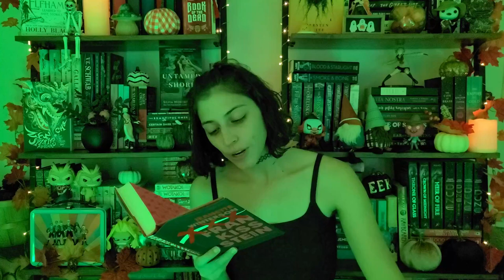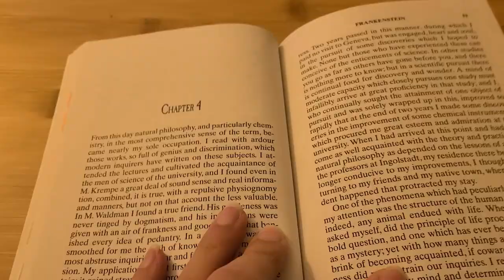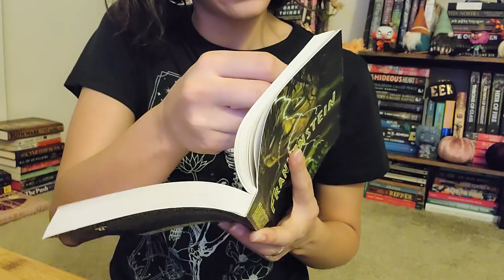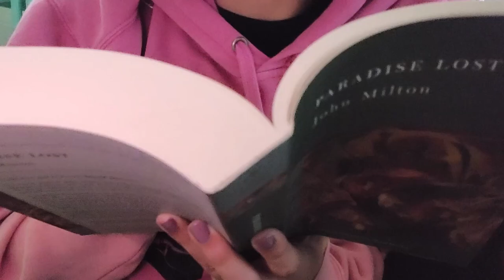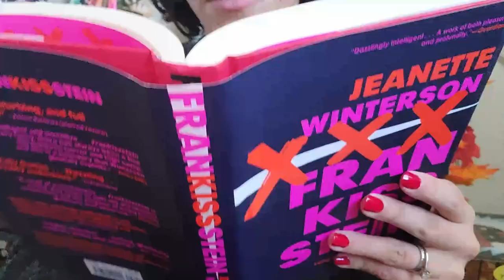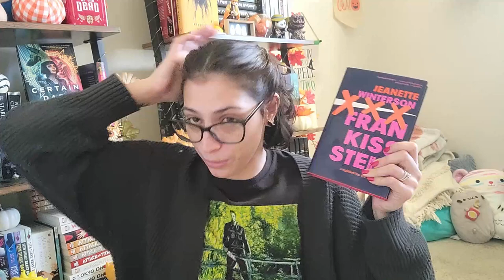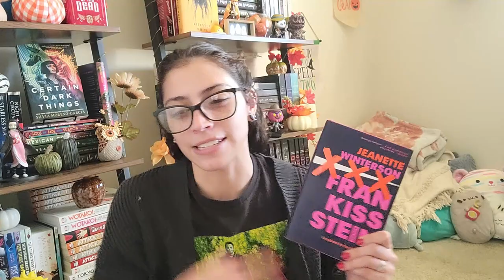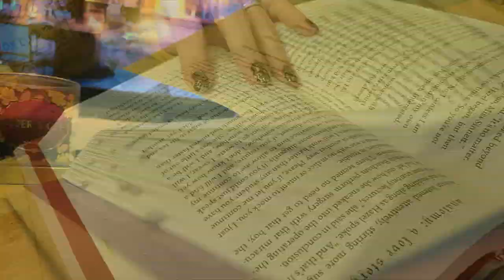Frankenstein Mega Vlog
Hello and welcome to another mega vlog! This time, we discuss Frankenstein, and Frankenstein-adjacent stories. Enjoy ~

🌵Books Mentioned🌵
Frankenstein - Mary Shelley
Paradise Lost - John Milton
Frankissstein - Jeanette Winterson
Anatomy - Dana Schwartz

🌵Timestamps🌵
00:23 Intro
2:29 Frankenstein
12:44 Paradise Lost
15:08 Frankissstein
22:04 Anatomy
28:12 Outro